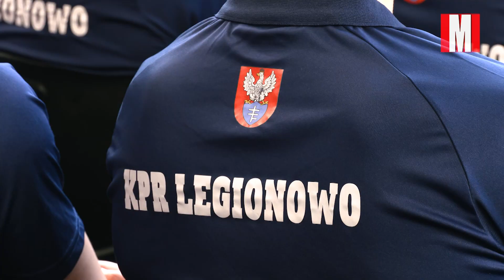Nowy sponsor tytularny KPR Legionowo